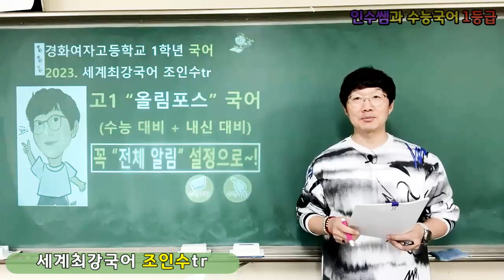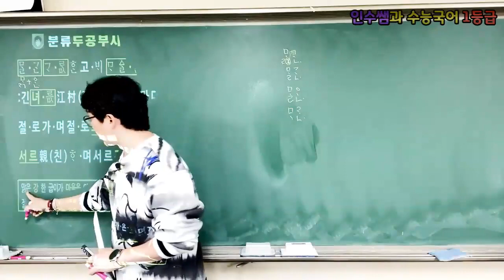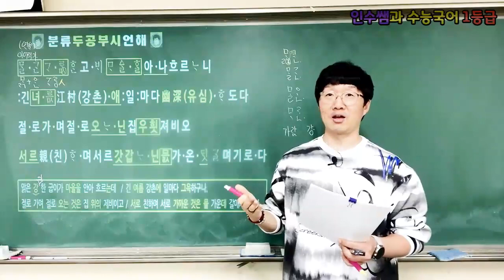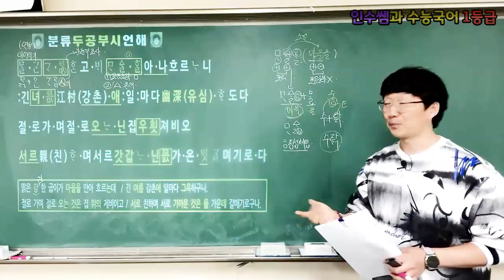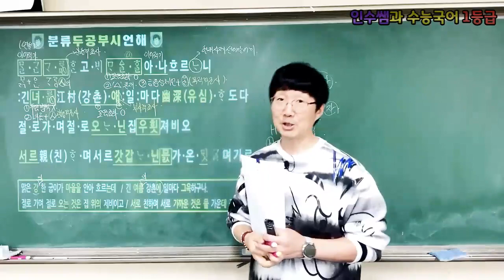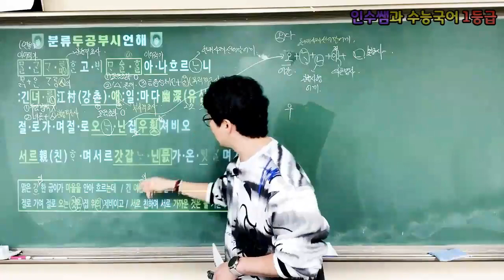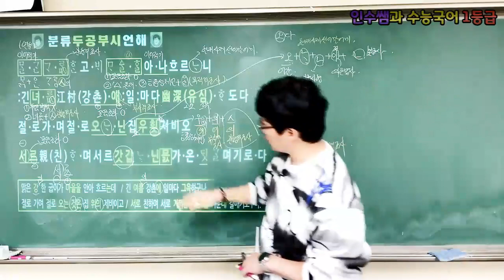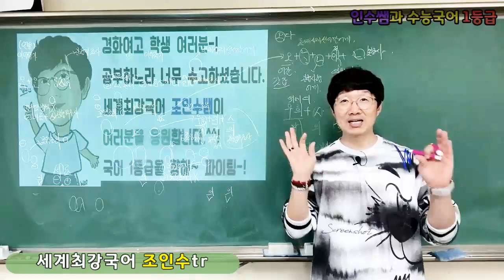[EBS 올림포스 국어] 문법 Part - " 분류두공부시언해 (p.200) " (경화여고 세계최강국어쌤 조인수tr)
오셨으면 자연스럽게~ 구독 좋아요 알람 설정 까지 꾸욱~~!

2학기 기말고사를 준비하는 고1 학생들을 위해 EBS '올림포스 국어' 강의를 준비해보았습니다.^^. 이번 강의는 문법 Part 중 학생들이 많이 어려워하는 '중세 국어'의 " 분류두공부시언해 (p.200) "에 대한 강의를 찍었습니다.^^. 이 강의에서는 여러분의 학교 시험과 수능에서 도움될만한 내용들을 강의해두었습니다. 단! 강의를 들은 후, 문제 풀이는 여러분의 몫입니다.^^. 국어 1등급을 향해~ 파이팅~!!!